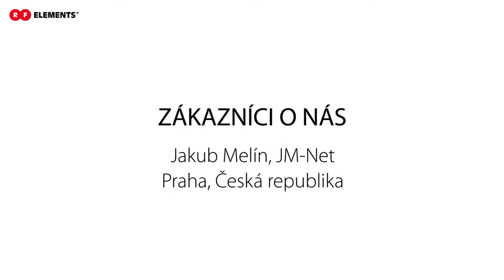RFelements Customer Experience: JM-Net (Prague, CzechRepublic)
[ENG below] Na akcii Veľká Žranice (i4wifi) sme sa opýtali niekoľkých zákazníkov na ich skúsenosti s produktami RF elements. Jakub Melín, z komunitnej siete JM-Net nám povedal o skúsenostiach s RF elements Horn anténami.

Check out RF elements customer experience from Jakub Melin, of community network JM-Net during the event Velka Zranice, organized by i4wifi in Prague, Czech Republic.